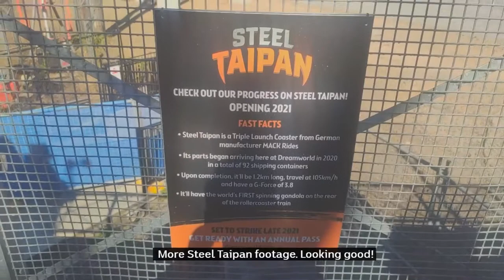June Dreamworld Construction and Demolition Update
I was excited to visit the park again this month! Plus, give feedback in the comment section below!